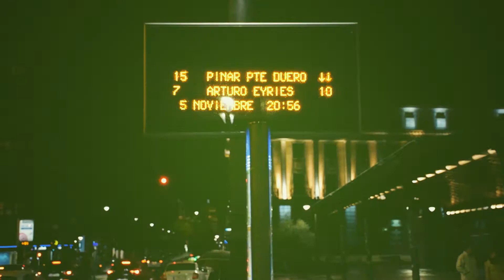Valladolid VA en Bus (AUVASA)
El alcalde de Valladolid, Oscar Puente, y el concejal de Seguridad y Movilidad, Luis Vélez, han presentado la campaña "Valladolid VA! en BUS", basada en la marca de "Valladolid, ciudad amiga", con el objetivo de potenciar el transporte público urbano, atrayendo nuevos usuarios y fidelizando a los ya existentes.

El reto es promover la utilización masiva del autobús, algo que, entiende el Ayuntamiento" no solo acerca la ciudad a sus habitantes, sino que contribuye a reducir el impacto medioambiental que provoca el vehículo privado".

De este modo, al margen del esfuerzo de modernización y mejora de la red de transporte, adquisición de nuevos vehículos y el rediseño de líneas en marcha, la campaña, basada en una imagen dinámica y actual, pretende un impacto cercano, novedoso y fresco en la ciudadanía, que despierte su preferencia por el servicio público de transporte, incidiendo en sus ventajas.